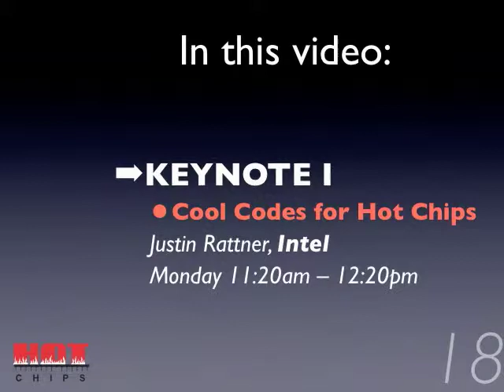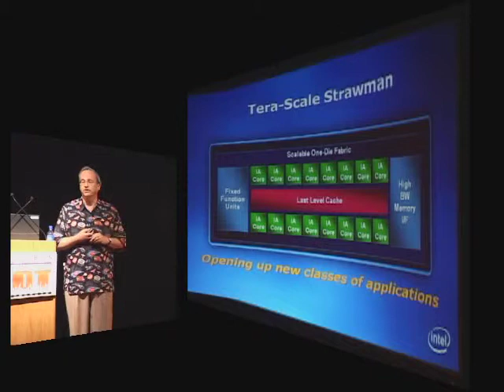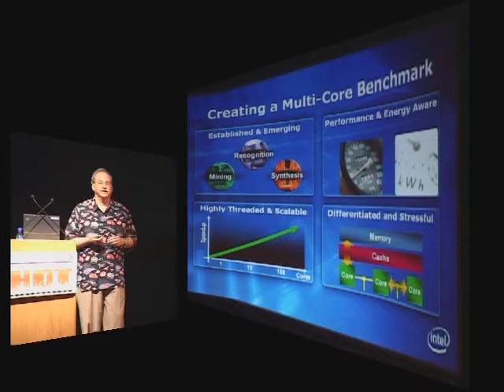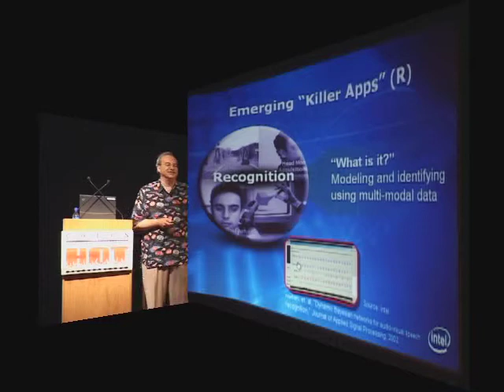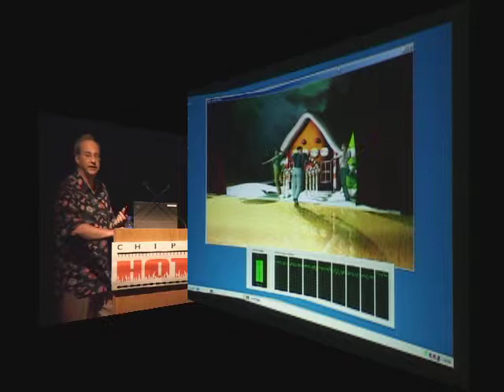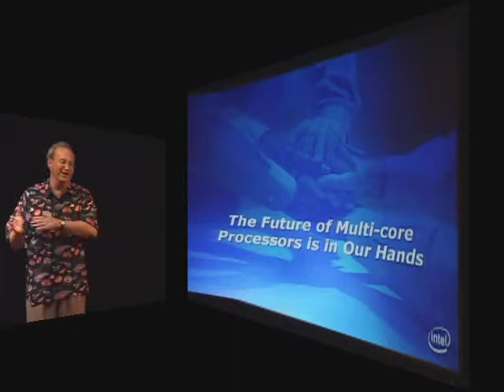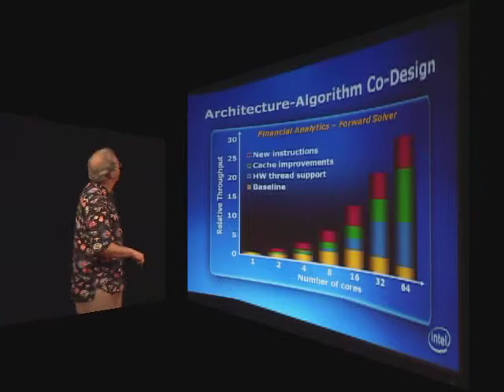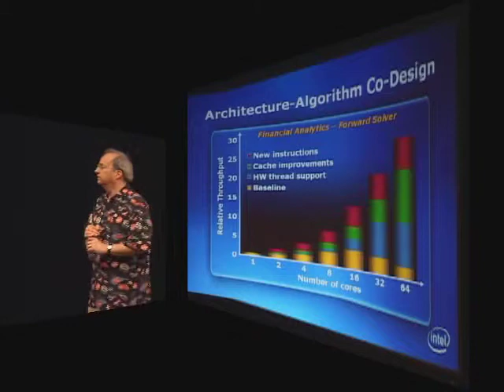HC18-K1: Cool Codes for Hot Chips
Keynote 1, Hot Chips 18 (2006), Monday, August 21, 2006.

Justin Rattner, Intel

This keynote discusses and includes demonstrations of several applications that require high-performance processors and are driving the push for higher performance in CPUs today.